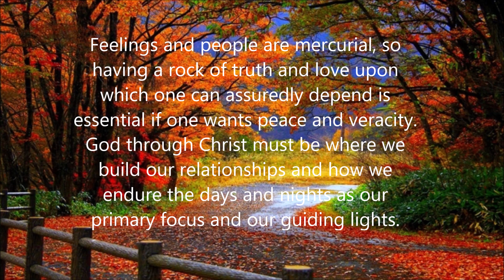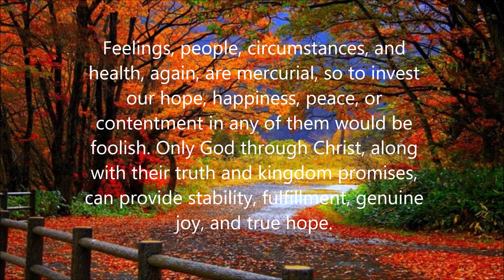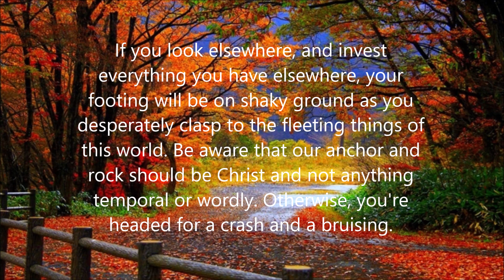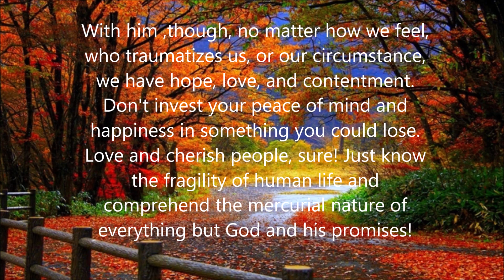The world is fleeting, flesh is grass, all is vanity!